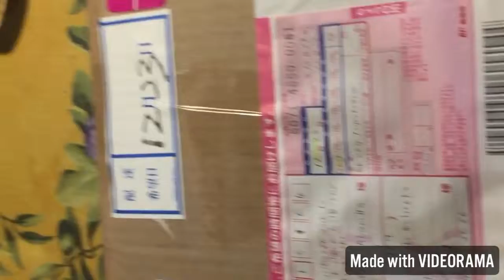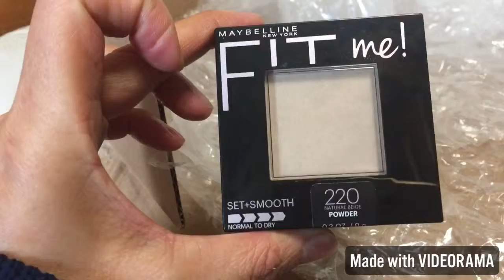Pamasko ko Sa sarili ko MK & Beauty Products